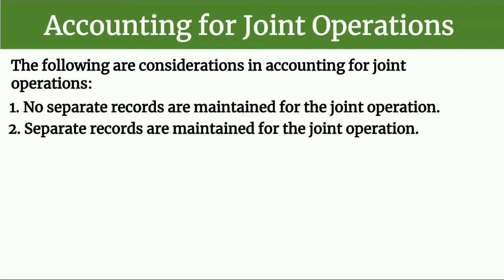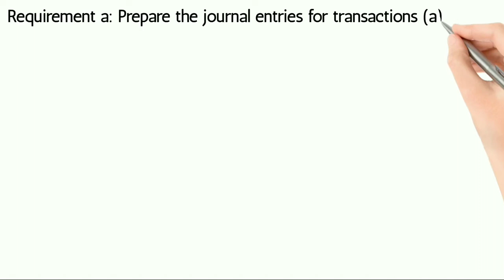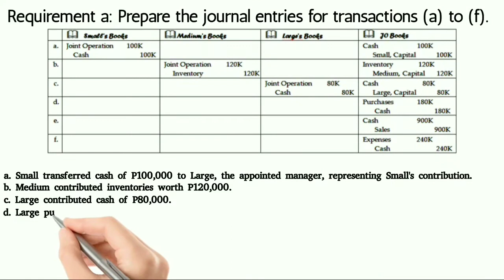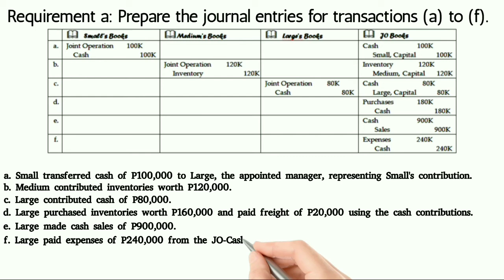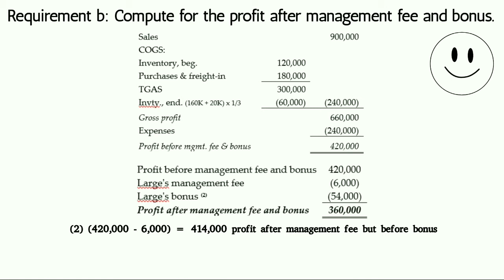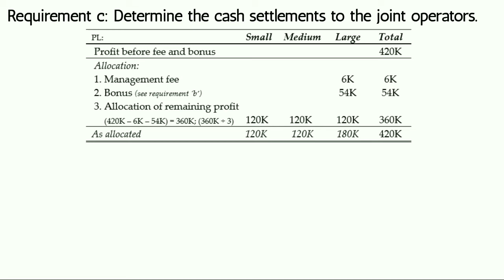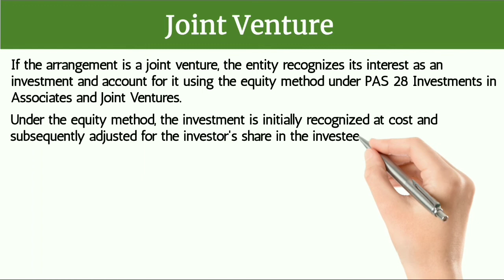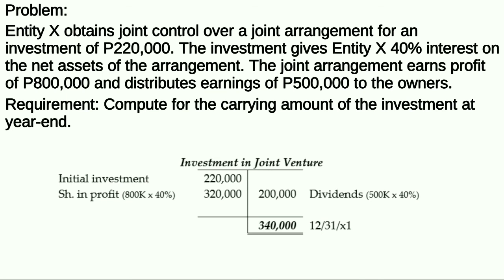Joint Arrangements (Part 2)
This is the 2nd Part of Joint Arrangements.